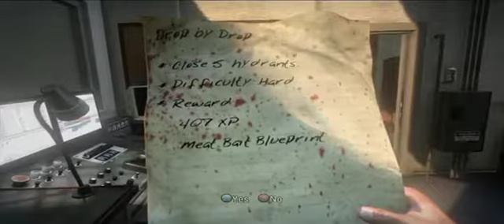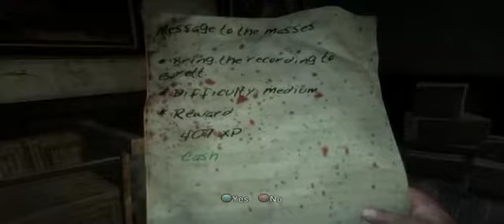Dead Island 100% HD Walkthrough Act II Part 3 Moresby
Hi, Welcome to my Dead Island 100% Playthrough were i collect all
100 ID Cards
40 Banoi Herald Excerpt
12 Tape Recordings
5 Skulls (Pick-ups & Drops-offs)
All Blueprints (Mods)
All Quest in random order

Collectables:-

1. High Voltage Mod - 8:15
2. ID Card 39 - 18:55
3. Meat Bait Mod - 37:07
4. Banoi Herald Excerpt 18 - 39:28